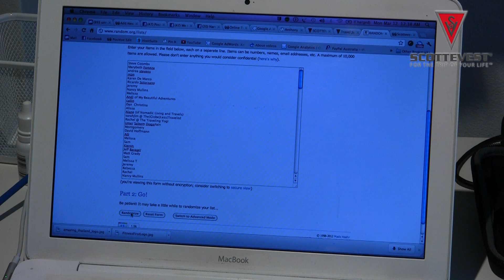SCOTTEVEST REVIEW & GIVEAWAY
We announce the lucky WINNER of a Mens Revolution Plus Jacket & a Women's Lola jacket. Good Luck!